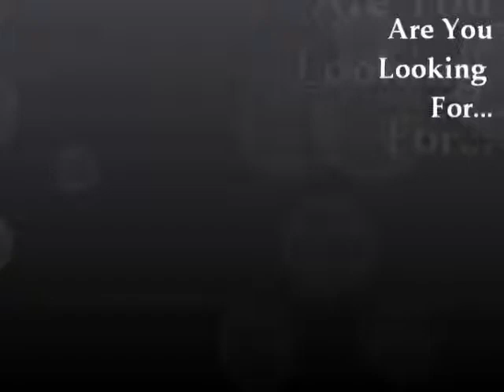Which Erectile Dysfunction Treatment Options Exist For You D